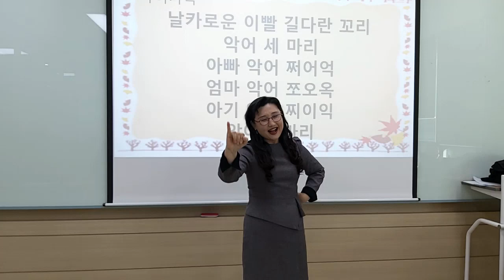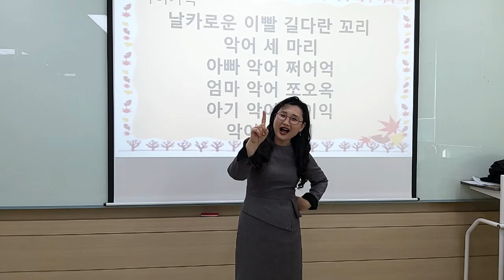[악어가족] 집중 손유희/ 인기 손유희/ 날카로운 이빨이 긴 꼬리가 악어 세 마리리